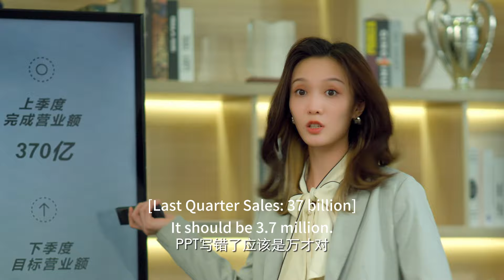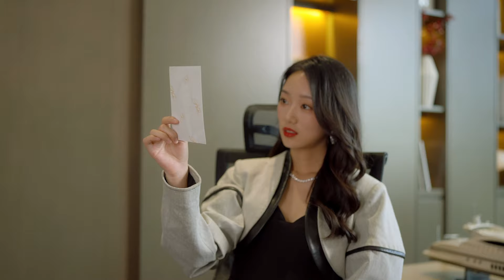【ENG SUB】闺中蜜友 The Best Friend Betrays 18丨新欢与诱惑，闺蜜与小三，从亲昵闺蜜到反目成仇，一场因背刺而生的争斗已打响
▶段若男和樊晓薇本是无话不谈的好友，在闺蜜遭受渣男背叛后，若男把晓薇带回家和男友一起生活，却没想到因三人同居，晓薇和若男的男友黎骁产生了禁忌之恋，背着若男搞起了地下恋情，就在若男和黎骁的恋爱纪念日时，三人的情感纠缠浮出水面，昔日的闺蜜一朝之间势成水火关系，若男悲伤离开。可好景不长，黎骁和樊晓薇当激情渐渐褪去，极度缺乏安全感的晓薇开始表现出对黎骁近乎变态的控制欲，让黎骁喘不过气。一次意外若男和黎骁再次相遇，三人再次牵涉在一起，厌倦了晓薇控制欲的黎骁对男友旧情复燃和晓薇提出了分手，晓薇把一切的罪过都怪在了若男身上，于是加入了若男的新公司开始了复仇计划。
▶主演：刘泳希、麦童、刘承林